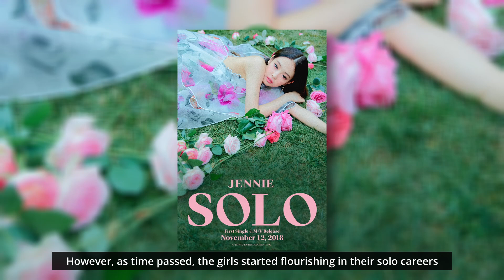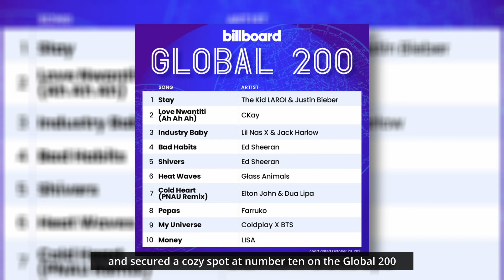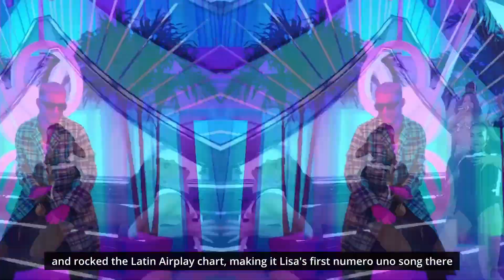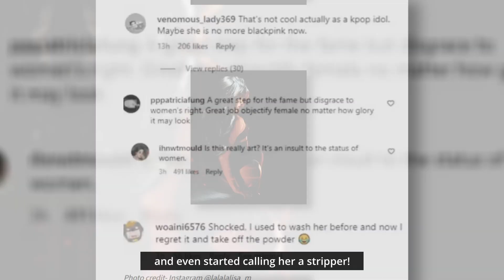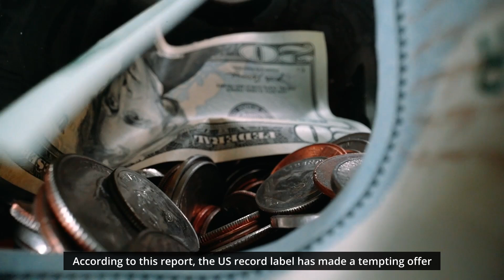BLACKPINK's Lisa Ditching YG Entertainment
Lisa, the renowned dancer of BLACKPINK and the member who has the most successful solo career is unsure about her future endeavors. Fans are speculating about Lisa signing a contract with a US label and foreseeing her future in Hollywood. Learn more about these speculations in this video!